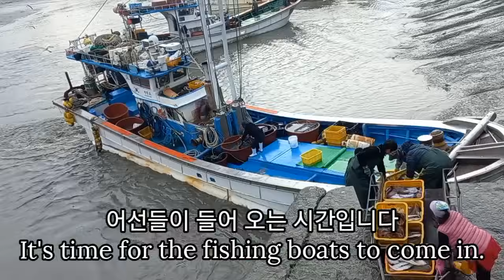2023년 11월 27일 월요일 시세입니다. 소래포구 난전시장 생새우, 꽃새우, 꽃게, 대하, 쭈꾸미, 꼴뚜기, 낙지, 박대, 간재미, 복어, 물메기, 아귀, 킹크랩, 랍스타...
2023년 11월 27일 월요일 시세입니다. 소래포구 난전시장 생새우, 꽃새우, 꽃게, 대하, 쭈꾸미, 꼴뚜기, 낙지, 박대, 간재미, 복어, 물메기, 아귀, 킹크랩, 랍스타...